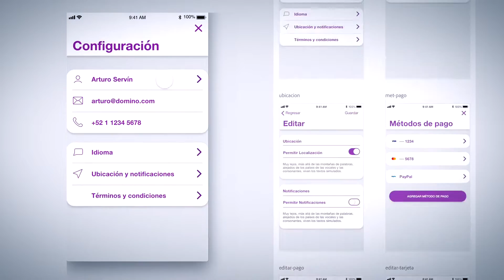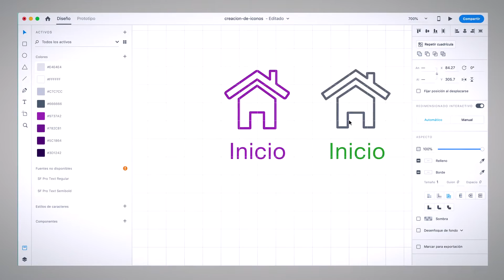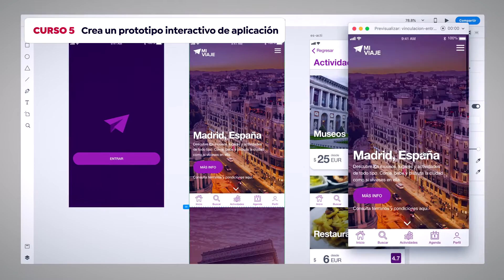Introducción a Adobe XD para aplicaciones móviles - Domestika Basics de Arturo Servín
Aprende desde cero a diseñar una app para iOS y Android como un profesional

Una aplicación exitosa debe solucionar un problema de forma simple y amigable, y el diseño es clave para lograrlo. En este Domestika Basics de cinco cursos, aprenderás desde cero a utilizar Adobe XD, el software para el diseño de prototipos de interfaces de sitios web y aplicaciones de Adobe CC, para diseñar una app como un profesional. De la mano del diseñador gráfico especializado en diseño web y Adobe Certified Instructor Arturo Servín, conocerás todo lo que necesitas para dominar el programa sin conocimientos previos.